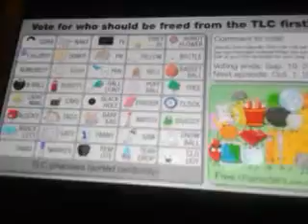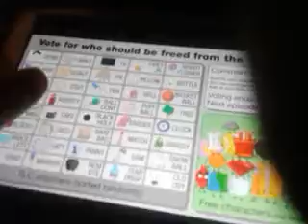Dream City End|Boom! Toon Network